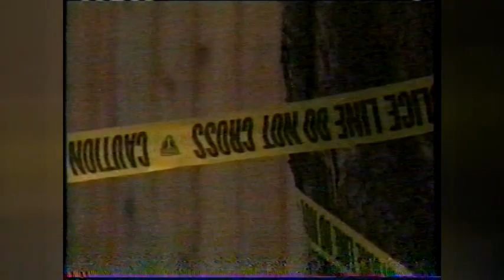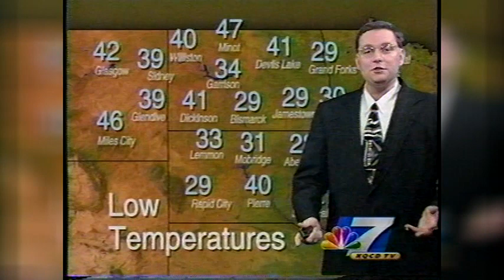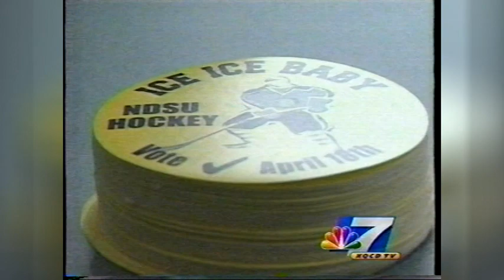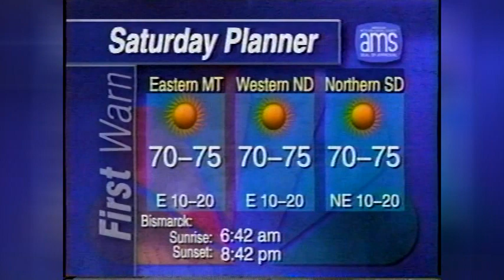KFYR-TV: April 21, 2000 Newscast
Chuck Bartholomay's last newscast